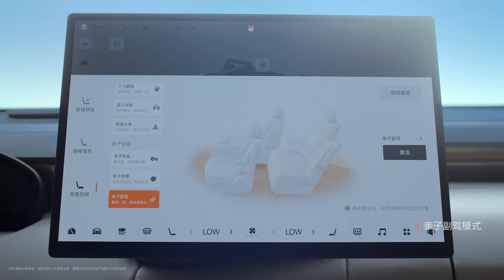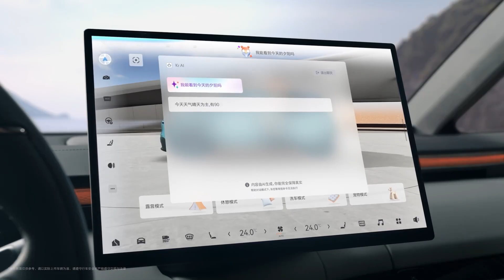BabyBus version of Zeekr MIX is launched